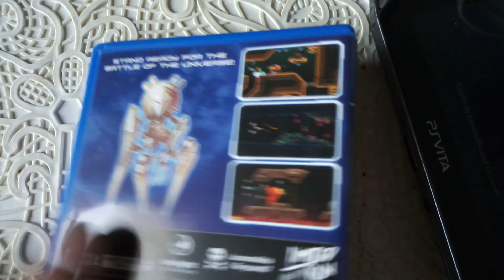TEST - Super Hydorah, un Gradius moderne réussi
Joué sur PS Vita